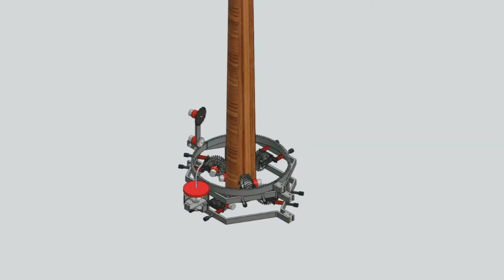Arecanut Cutting and Harvesting Machine| SOLIDWORKS| Final year project| Mechanical Engineering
Arecanut(supari) Cutting And Harvesting Machine
This is a final year project of my friend studying mechanical engineering that we have designed.

The people used to climb the tree and cut its fruits in which many accidents occurs.
This machine climbs the tree and cuts the arecanut and sprays the pesticides.
We will design your projects at reasonable rates.

More designs soon
Software : Solidworks
Category : 3D Model and assembly
Also give us suggestion of topic on which you want us to make videos of.
solidworks
solidworks assembly
solidworks drawing
solidworks drafting
solidworks motion
solidworks part
final year project
mechanical engineering